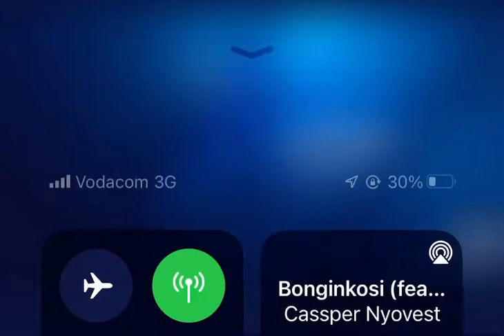Justin Shonga Goal of the season 2021/2022 but it’s not even nominated.